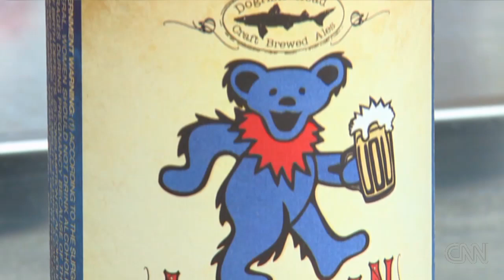Beer maker brewing up success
As CNN's Maggie Lake reports, small production specialty brews are gaining popularity.